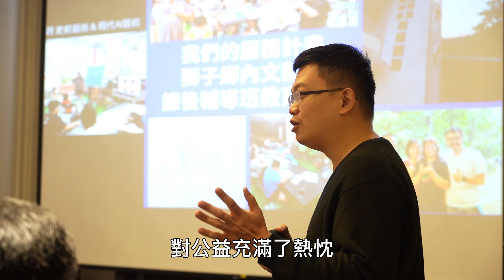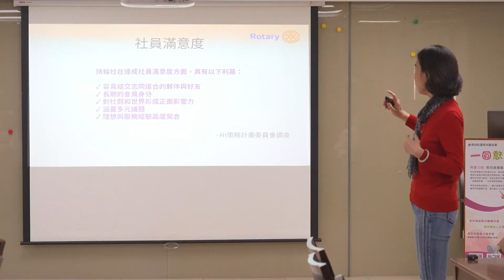國際扶輪3481地區想像扶輪社創社籌備回顧影片